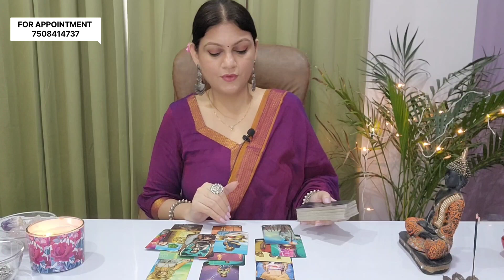SAGITTARIUS ♐️ |WHAT YOU WANT vs WHAT THEY WANT| SEPTEMBER 8-14 | LOVE & CAREER | WEEKLY HOROSCOPE 💖